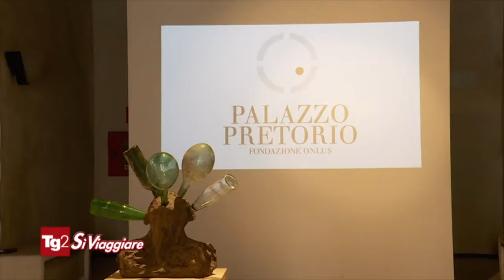CITTADELLA va in TELEVISIONE su Sì Viaggiare!